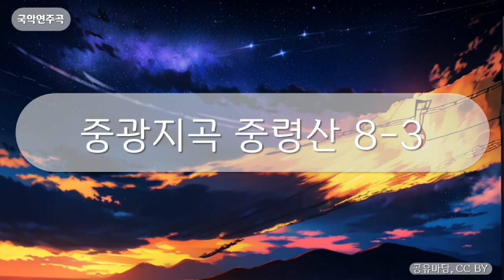국악연주곡 - 중광지곡 중령산 8-3